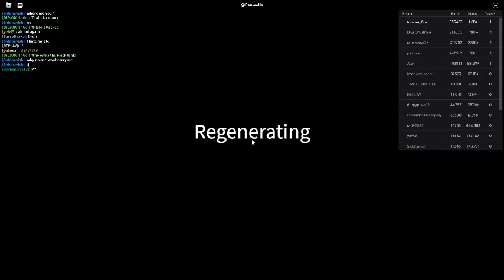Russia Car Crash Compilation 5282